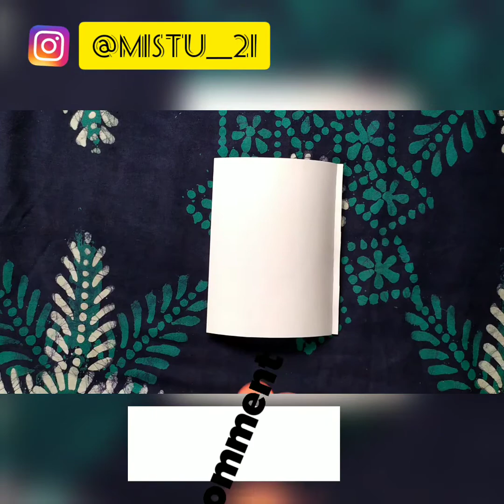easy birthday card making idea for best friend।। kid's special birthday card।। Mistu's Creation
Hello guys 👋

In this video,I have shown how to make birthday card for ❤️KIDS ❤️. It Will be the most special thing to gift  your best friend ❣️. It's very easy and simple .